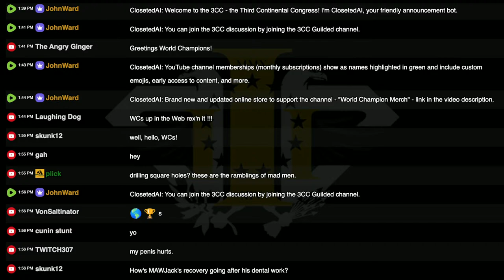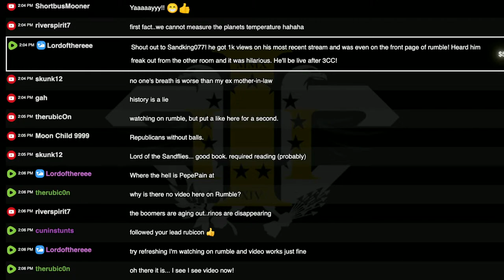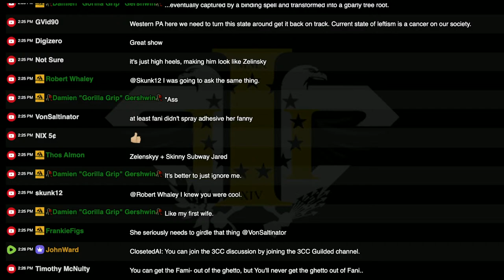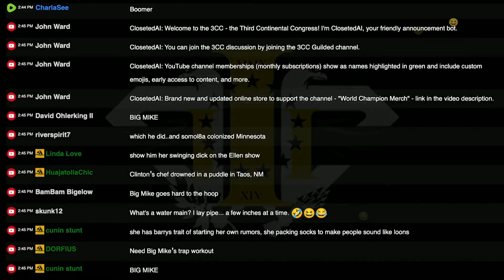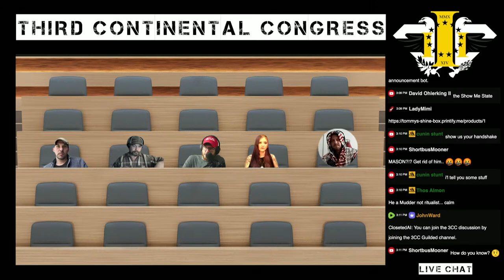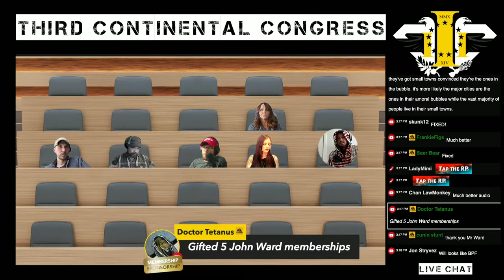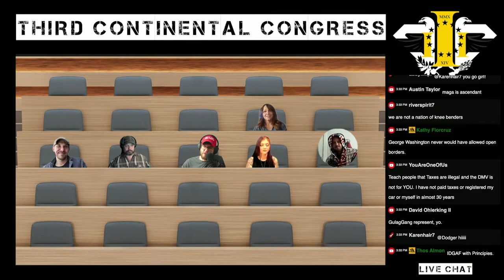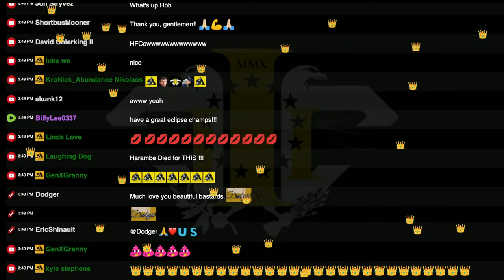Third Continental Congress - 3CC - Episode 8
3CC - THIRD CONTINENTAL CONGRESS - EPISODE 8 - April 7th 2024

TOTAL ECLIPSE with Special Guests: Danny Kunselman, Candidate for RNC Delegate PA-15 and J. Michael Shafer, Creative Director, CoolPixx Media - HOUR 2 STRESS TEST of the 3CC - You're invited!

3CC with John Ward and the Deacon Mojack - NEW TIME, LONGER SHOW, Sundays 2-4 EST simulcast live on YouTube, Rumble, X, Foxhole with integrated chat.

WORLD CHAMPIONS ONLY